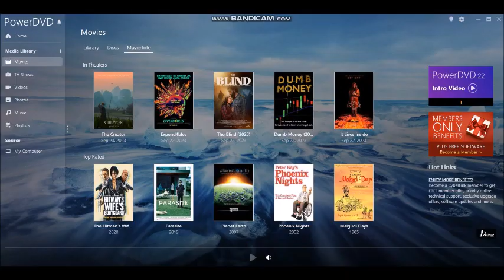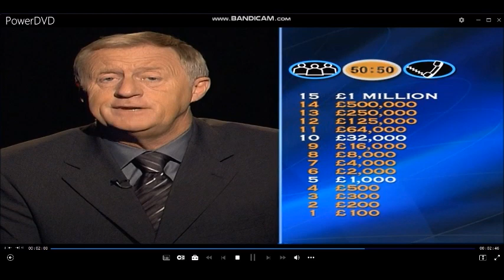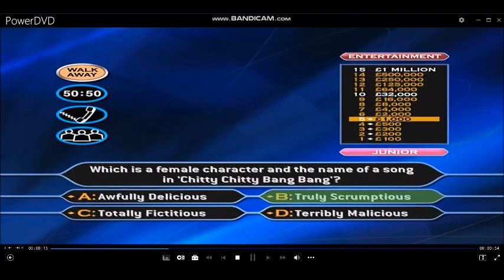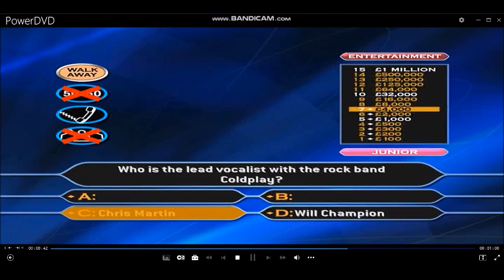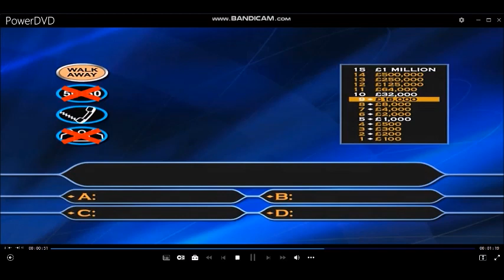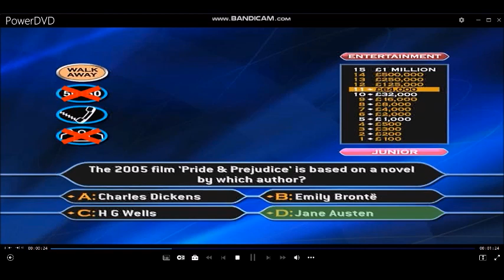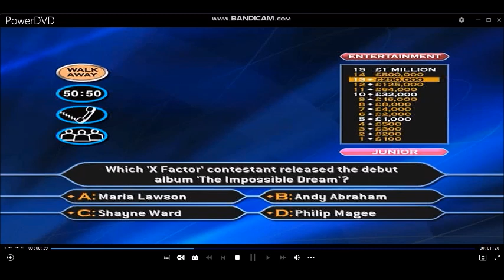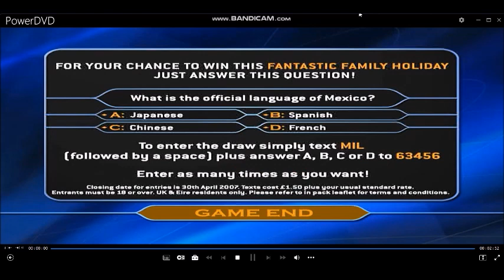(HD) TheMillionaireShow 4thEdition/FamilyEntertainmentEdition DVDGameplay (24 of 30)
Hello to you and welcome to the ''FamilyEntertainmentEdition'' of ''WhoWantsToBeAMillionaire?'', I'm sure you're keen to get into that hot seat so, lets get started! Here are the rules of the game:- Up to four of you can play and each of you will need to choose ''Adult'' or ''Junior'' questions. Then, for the first time ever you are able to choose the type of questions that you would be more likely to answer. There are three categories
General Knowledge
Entertainment
Sport
Hello, Happy Saturday (Saturday 23rd September 2023) Welcome to ''Who Wants To Be A Millionaire?'' and now, your weekend starts here! I hope you have had a good week which means we are on the penultimate week in the series of the Family Entertainment Edition DVD Game of the millionaire show this weekend, also the last but one week of the millionaire DVD, PC and video gaming family for the UK version. We are on games 23 and 24 on Saturday and we are also on game 25 and 26 on Sunday and next week marks the final week for this game and the last normal millionaire DVD, PC and video game instalments but also the last videos of 2023 as the studio shines the lights in our breath-taking climax as it marks the end of the 25th anniversary, also known as the silverjubilee of the global television phenomenon in its gameshow franchise and ChrisTarrant was the main man of theshow.
WHO WANTS TO BE A MILLIONAIRE? in the UK first started and transmitted on ITV on the 4th of September 1998. Few years later, it can be seen in almost every country in the world.
We've got some special shows coming our way this November and December throughout Christmas and this new year, we'll be back on Tuesday 2nd January, the first who wants to be a millionaire in our DVD, PC and Video Games for 2024!
In a meantime, From Saturday 7th October and for the rest of 2023, I will be continuing to play the international versions of Who Wants To Be A Millionaire in my PC, DVD and Video Games and there’s plenty of international variants of the millionaire show that you can enjoy with your friends and families at home from here in the UK and across the world. Justenjoytheshow! ~ Lenka, Lenka Kripac
Enjoy the show and win lots of money if you can.
23-game winnings: (4TH EDITION/FAMILY ENTERTAINMENT EDITION) £23,000,000
Playlist of videos in chronological order can be found here:
[HD] 4th Edition/Family Entertainment Edition DVD Game of The Millionaire Show UK version (2006)